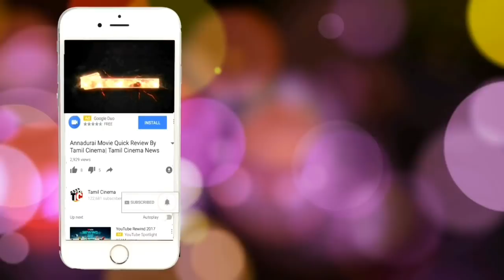சிறுமியை பலாத்காரம் செய்து கர்ப்பாமகியா 76 வயது முதியவர்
76 old men  child give cholalate